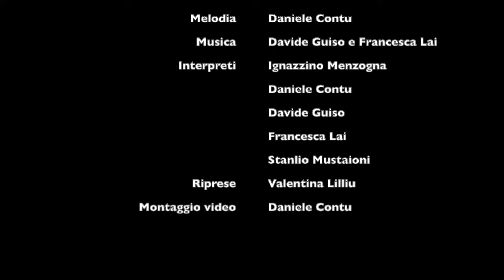Sogno Sardo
Nuova Hit di Ignazzino e DanieliContu in featuring con i Karma!

Completamente originale e inedito!
Ora su tutti i digital store!

Il sogno di Ignazzino in formato reggaeton!

Dedicato al nostro Re!

Testi e melodie di Daniele Contu
Musica di Davide Guiso e Francesca Lai
Special Guest "Stanlio"